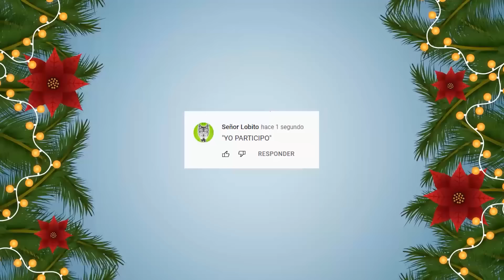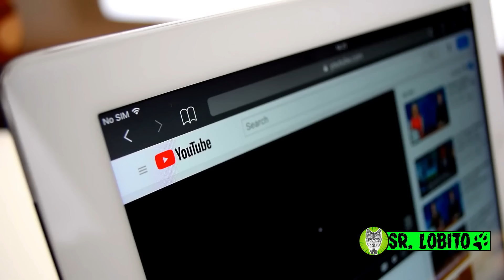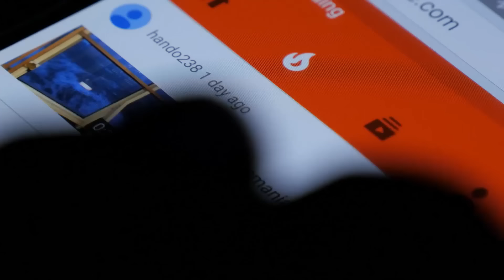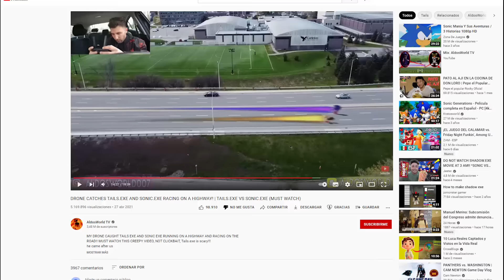5 TAILS Captados en Camara en la VIDA REAL